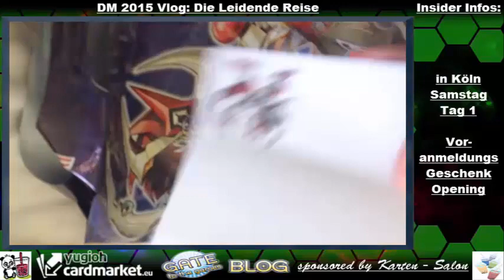TBT: DM Deutsche Meisterschaft 2015 German Nationals Vlog Day 3 Yu-Gi-Oh! (German/Deutsch)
Die Reise geht weiter
TeamBubbleT und TeamRagnarok fahren zur DM 2015 in Köln
Tag 3 unseres Trips und Tag 1 der DM
macht euch gefasst auf ein paar verrückte Videos
Unsere App:
unser Blog:
unsere Facebook Seite:
►DevPro: BadBoyBudha
►Dueling Network: KidRainen
►etcg: OMGTeamBubbleT
►Hearthstone: BadBoyBudha#2639
-thanks